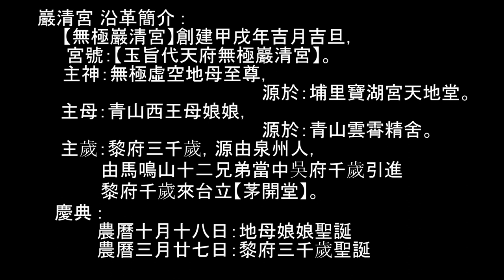五房巖清宮 黎府三千歲聖誕 七星平安橋祭改(上午)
西元2013年5月4日
      農曆三月廿七日
屏東 五房
巖清宮 黎府三千歲聖誕
  信徒過 七星平安橋祭改(上午)